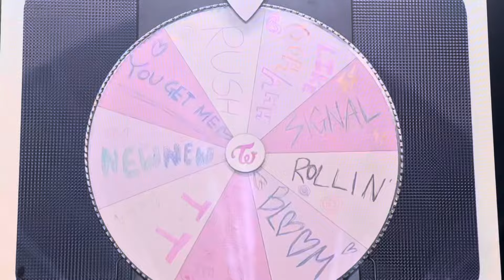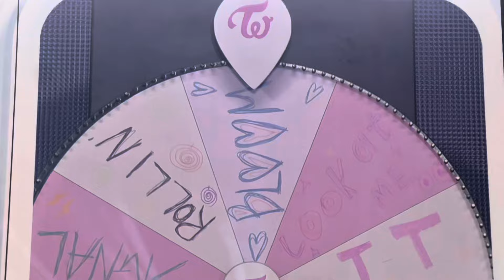240316 Look At Me (Encore Roulette) — TWICE READY TO BE TOUR | Las Vegas, NV